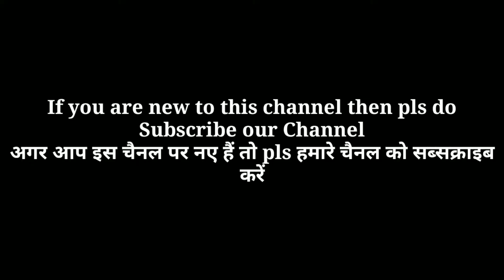Andhra Style Tomato Pappu Recipe | Tomato Pappu Dal | Khatta Palak Dal | Ambat Chuka Daal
Andra Style daal pappu by The Family Recipe .

Hey guys try this amazing daal recipe .. its very easy to make & tastes amazing ..
so do give it a try ...

Chukkakura Pappu Indian Recipe Info
Chukkakura Pappu
Indian Recipe Info
Chukka kura pappu
pappu chukkakura
chukkakura pappu recipes
chukka kura pappu recipe video
green sorrel with lentils
khatta palak dal
sorrel leaves dal
dal katta palak in telugu
how to cook chukkakura pappu
chukka koora pappu recipe
andhra recipes
Indian dal recipes
dal recipes
Ambat Chuka
Ambat Chuka Dal
Akukura Pappu Recipe
pappu recipe in telugu
Chukkakura Pappu andhra style